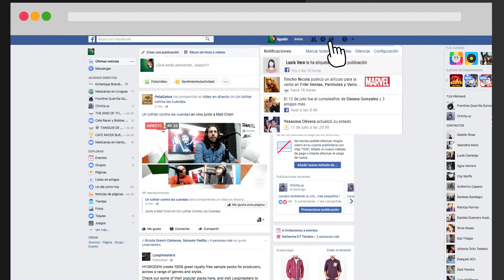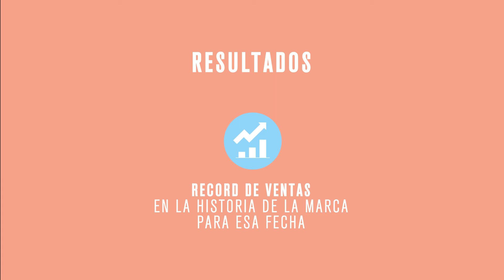Universo Binario - El Antojo de Mamá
El Antojo de Mamá fue una campaña digital realizada para el día de la madre, con la intención de ser un sugeridor de regalos.